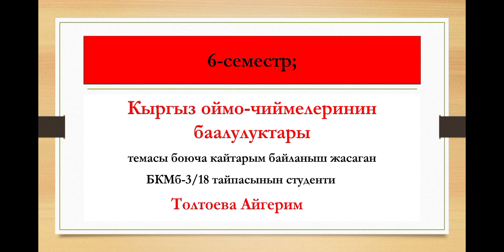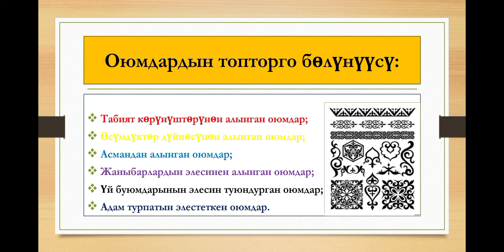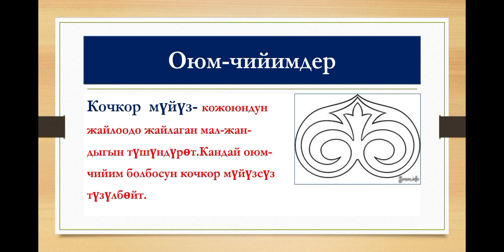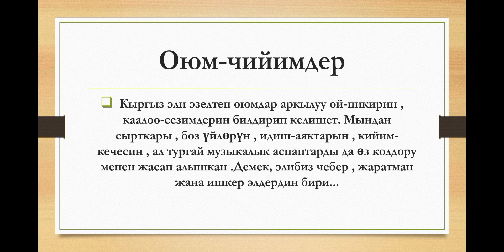Кайтарым байланыш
Студент: Толтоева Айгерим

Окутуучу: Мамажунусова Нурхан Сатыбалдиевна